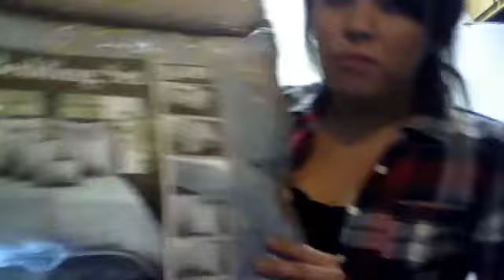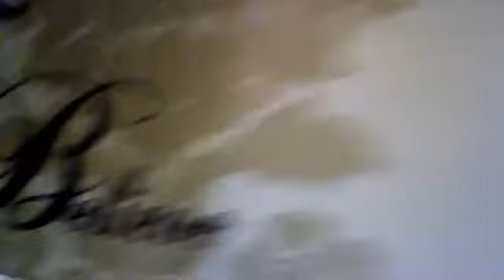Black Friday Deals and Products HAUL =)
The amazing deals Black Friday had to offer and the things i bought!! If you didnt go shopping this Black Friday you MISSED out!! There was great deals for clothes, housing, and even makeup!! Enjoy!!